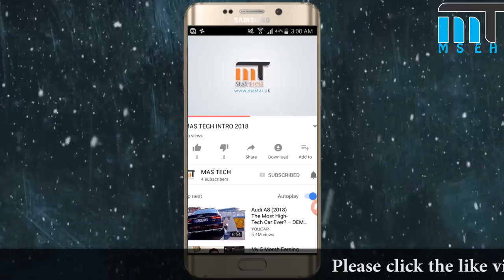DON'T BUY MOBILES ONLINE FROM DARAZ !HONEST OPINION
SALAM
         video me ap ko mien ne bataya aj kal online marketing me ap ko mobiles buy kerne chaye ke nahi .is video ko end tak diekhna ap ko bht c information mile gi ..